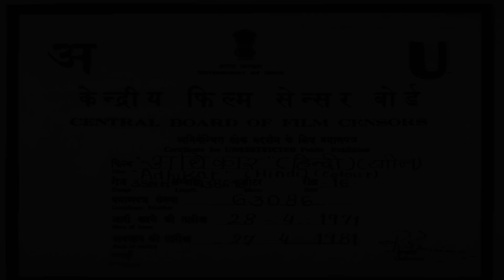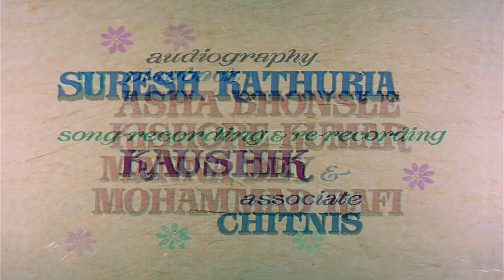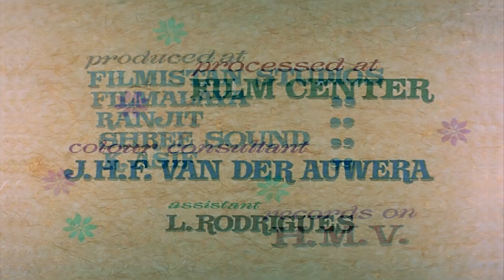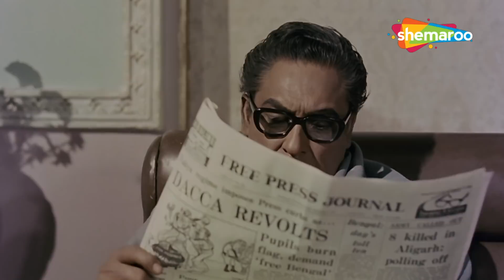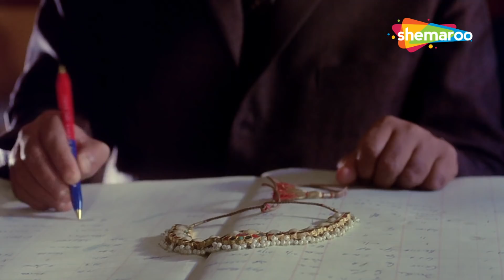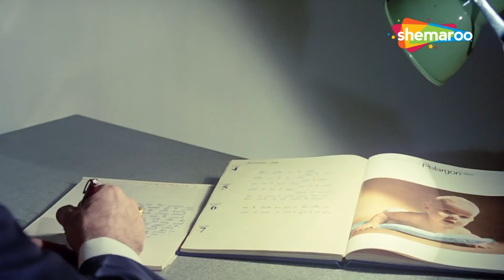पति का संबध अपनी बीवी के सहेली के साथ - ASHOK KUMAR KI SUPPERHIT HINDI MOVIE - Adhikar